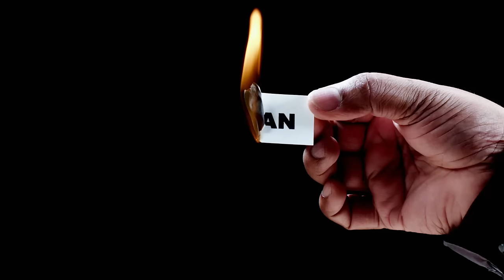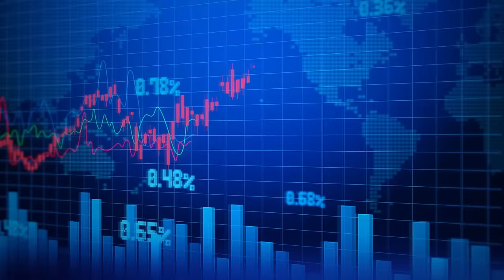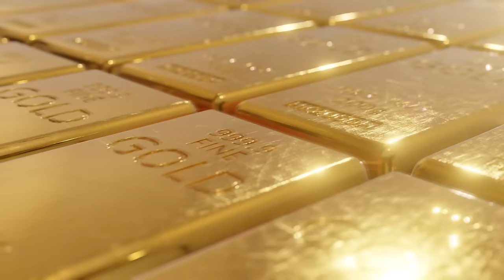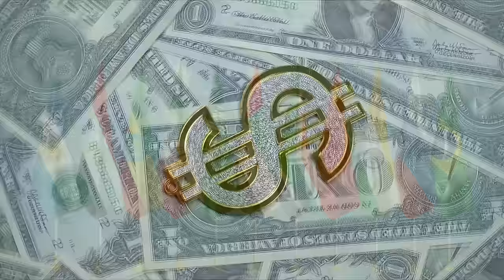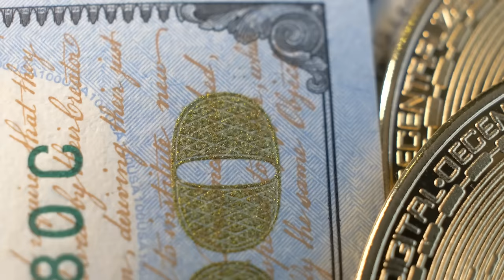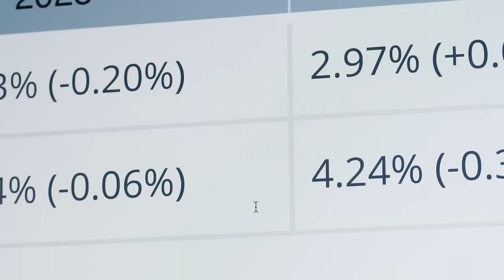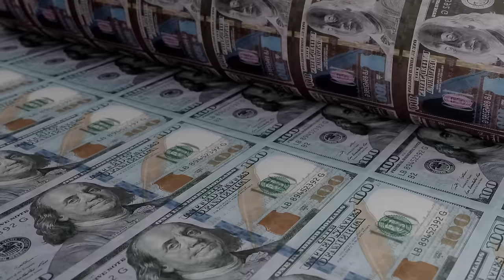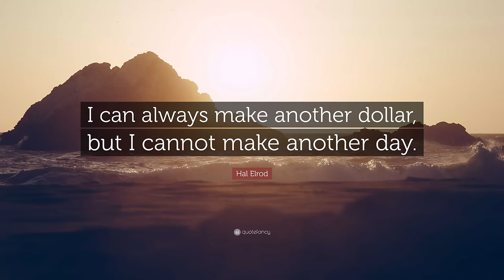BRICS - a deal to reset their debt! Shifting Sands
Get 4 months extra on a 2 year plan with my

Full disclosure:

I am an investor in XRP, I have NEVER worked with Ripple the company.

I work with the XX Network meaning I am compensated for my efforts to educate.

Or Join My Crypto Utility News (weekly chats, discord access, early ad free videos, research is posted in realtime!)
dmjr.ghost.io

donate to channel (I spend days sometimes weeks on these videos and i don't want to bombard you with ads to do this, donations allow me to throttle ads back)

XRP address
rpm5Yxa7X6LnySo562UhhFGFsyAfPUbx8V
no tag

EVM address(Ethereum, BNB, Flare, SGB, IOTX, EWT)
0x84753Ff95c21aCb4614E1886BE34daAc94C8B769
no tag

XLM
GDL2HQEKFLQOJIRQWKFMGBYZCGRUC76OYAWTSGI4LUDI6RHJWPFK4FZ7
no tag